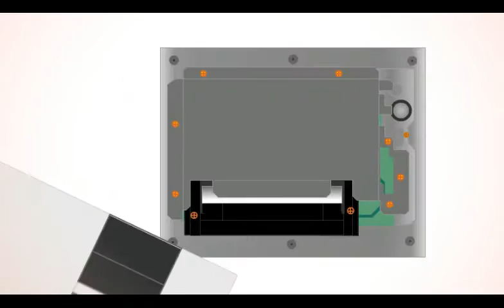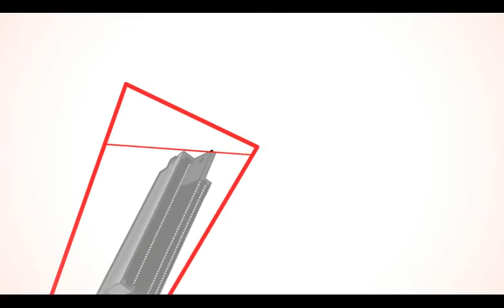Goedkope Games 10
When the actual best-selling gaming console of its time, the actual NES helped revitalize the US video game industry following the particular movie game crash of 1983, not to mention set the particular standard for subsequent consoles of its generation.

Alongside the NES, Nintendo introduced a now-standard business model of licensing third-party programmers, authorizing them to be able to produce and even distribute software for Nintendo's platform.

With regard to 2009, the particular Nintendo Entertainment System ended up being called the actual single biggest online video game console within history by IGN, from a field of 25.

2010 marked the actual system's 25th anniversary, which ended up being officially celebrated by Nintendo of America's magazine Nintendo Energy in issue #260 (November 2010) alongside a special 26-page tribute section.

Different video game publications furthermore showcased articles hunting back at 25 years of the NES, and in addition its impact within the video game console market.